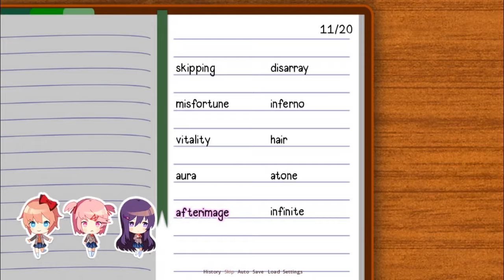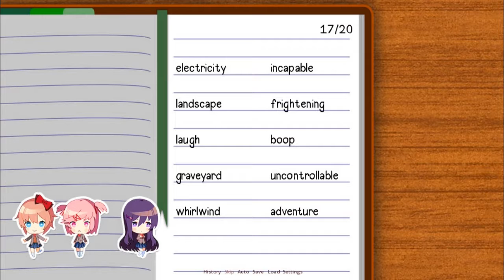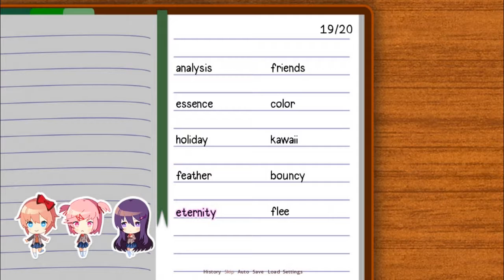Doki Doki Literature Club! | #7 | SAD SAYORI!! | Critical Gaming Channel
If you guys enjoy our content, Subscribe for more videos like these and make sure to click on that gray bell button so you can be notified when a new video is out!

Developer(s): Team Salvato

About: The protagonist is invited by his childhood friend, Sayori, to join their high school's literature club. The protagonist then meets the other members of the club: Natsuki, Yuri, and the club president Monika.The protagonist starts to participate in the club's activities such as writing and sharing poetry, and begins getting closer to the four girls.

NOTE: If you own the rights to any Image, music, or game on our channel "Critical Gaming Channel". You can contact Kido at so we could discuss it and we’ll will remove it Immediately if that is the case.